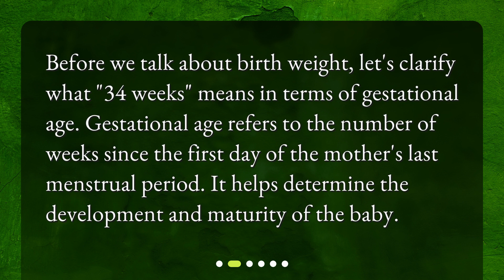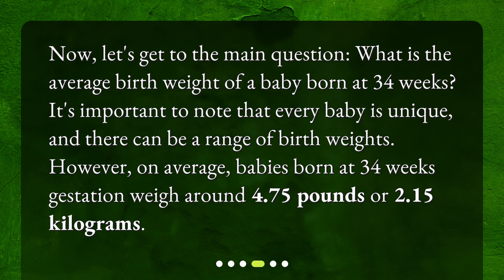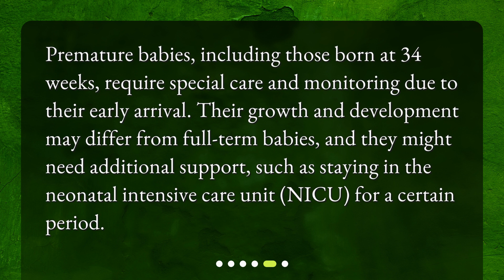Average Birth Weight of a Baby Born at 34 Weeks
What is the average birth weight of a baby born at 34 weeks? • Discover the average birth weight of a baby born at 34 weeks and the factors that can influence it. Join us in this informative video as we explore the growth and development of premature babies and the special care they require. Find out everything you need to know about the average birth weight for these little ones.

00:00 • Average Birth Weight of a Baby Born at 34 Weeks
00:24 • What does "34 weeks" mean in terms of gestational age?
00:48 • Factors that influence birth weight at 34 weeks
01:27 • Average birth weight at 34 weeks
01:53 • Growth and development of premature babies